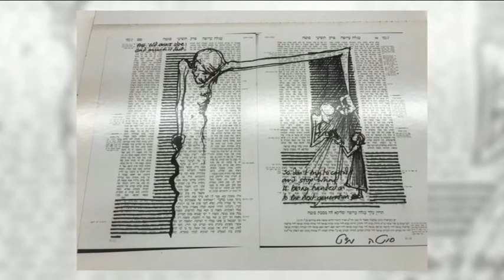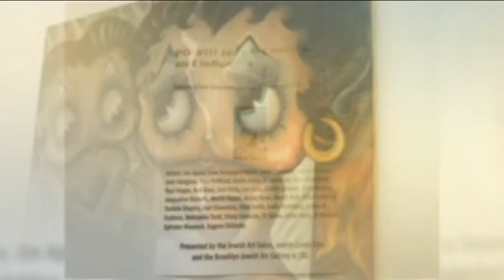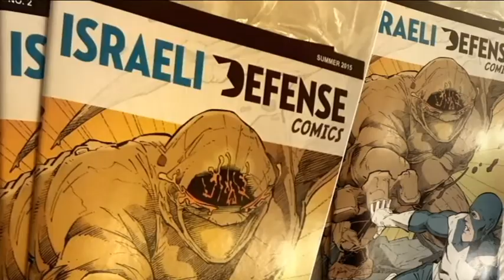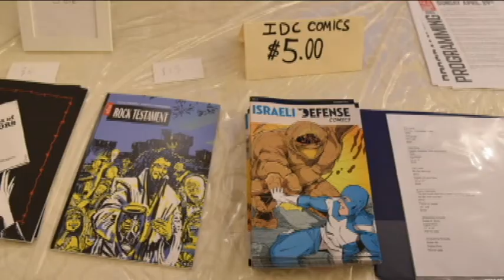POW!!! Jewish Comic Art and Jewish Comic Con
In conjunction with Jewish Comic Con and Congregation Kol Israel, The Jewish Art Salon hosted the exhibition POW!!! Jewish Comic Art and Influence curated by Joel Silverstein, Goldie Gross and Joshua Stulman. This exhibition of approximately 32 artists highlights the current explosion of comic books with Jewish themes and fine artists who use comics as inspiration. This weekend is Jewish Comic Con we spoke with Fred Polaniecki (President of Congregation Kol Israel & Director of The Brooklyn Jewish Art Gallery and Jewish Comic Con), Yona Verwer (Co founder/ Director Jewish Art Salon), Goldie Gross( Exhibitions Curator & Producer Jewish Art Salon) and Joshua Stulman (Publisher Israeli Defense Comics). .